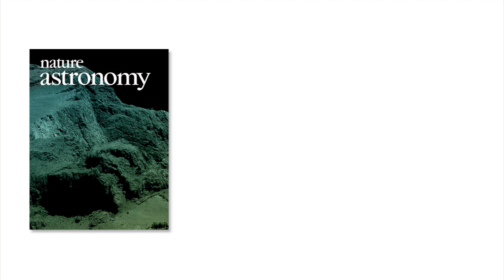Nature Astronomy – Aims & Scope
In this video you will hear from Dr. May Chiao, Chief Editor of Nature Astronomy, about the aims and scope of the journal.

Read the latest research published in Nature Astronomy and submit your work

Follow the journal @NatureAstronomy